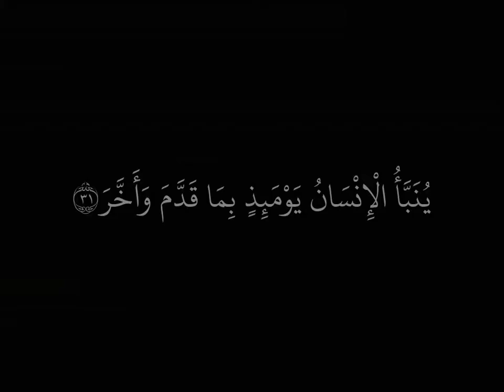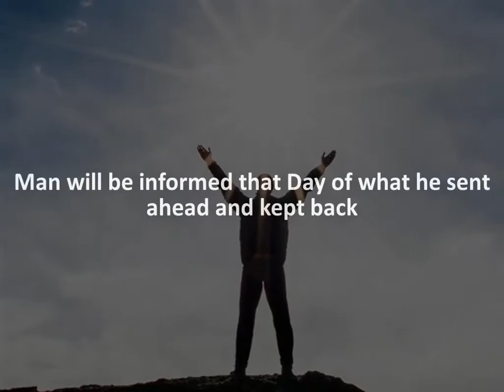Tilawat Quran Best Urdu Surah Al Qiyamah short clip whatsapp status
quran tilawat word of Allah for muslims and non-Muslims. Quran is the islamic way to jannah for Muslims and muslimah. Islamicquotes for Quran love.
Our mission is to spread actual Islam to the world. Our Dawah is to clear the misconceptions people have about ISLAM. Actual Islam doesn't support terrorism nor it supports sects in Islam. Islam is a religion of peace and love. Quran is the final revelation of the creator and Prophet Muhammad Peace be upon Him is the final messenger of Almighty Allah.